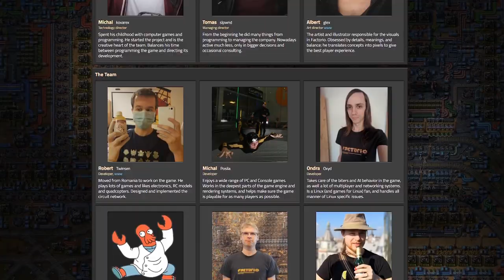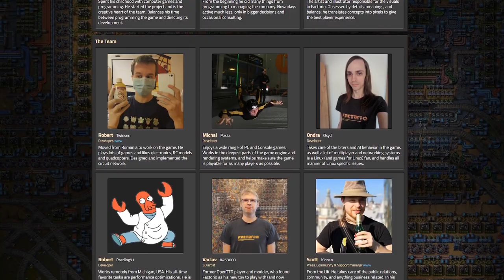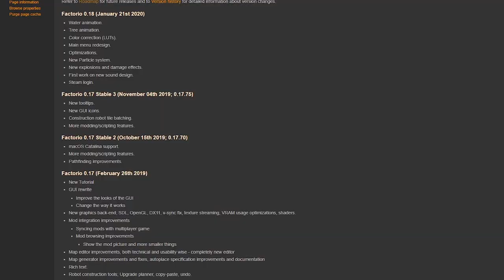Factorio - Pourquoi est-il si addictif ?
Eeeeeet j'ai encore passé trop de temps sur ce jeu. C'est dingue à chaque fois que je l'allume je sais que je suis partis pour une session de jeu qui va considérablement dépasser ce que je m'étais autorisé à la base. Mais pourquoi Factorio est-il si addictif ? A l'occasion de sa sortie d'early access, je pense que c'est une bonne idée d'essayer de répondre à cette question.

Et oui je vais faire en sorte de mieux maitriser ce micro cravate. Pour l'instant j'ai pas réussi à faire mieux et je suis d'accord c'est dégueulasse.

# Infos utiles #